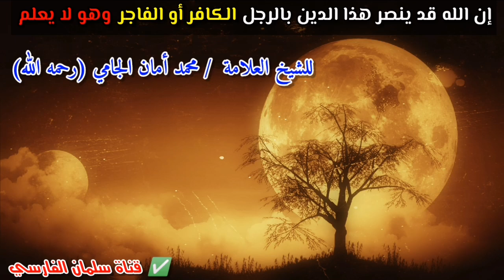إن الله قد ينصر هذا الدين بالرجل الكافر أو الفاجر وهو لا يعلم | للشيخ محمد أمان الجامي